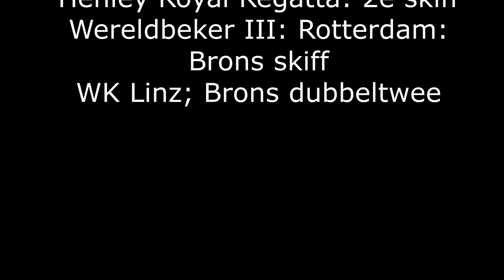FILM LISA SCHEENAARD Genomineerd Sportvrouw van het jaar 2019